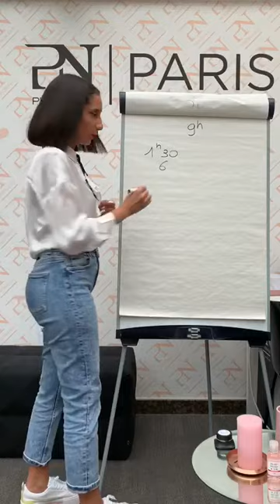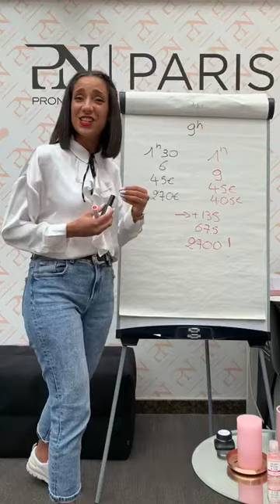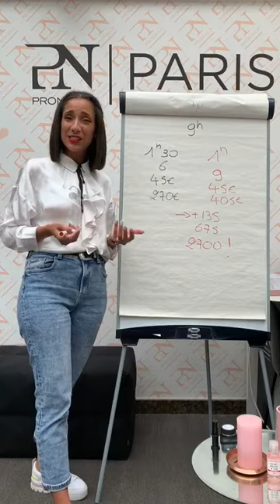Gagnez plus grace au Gel Master ProNails